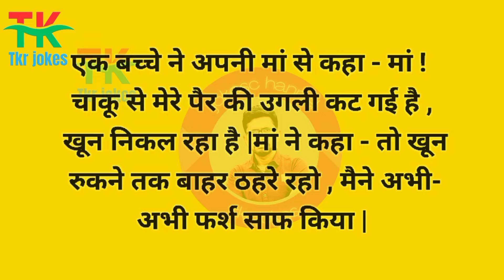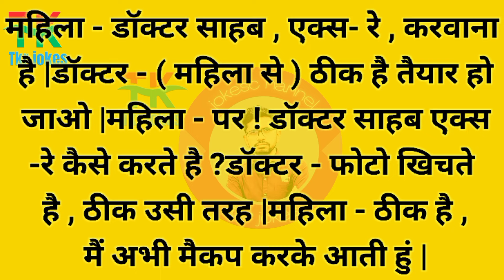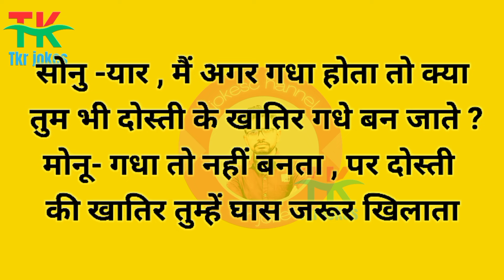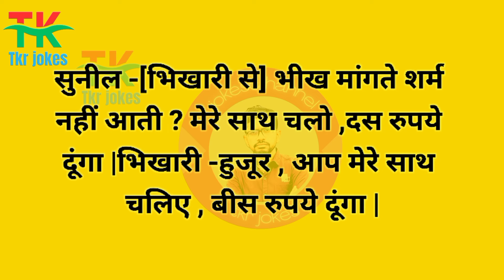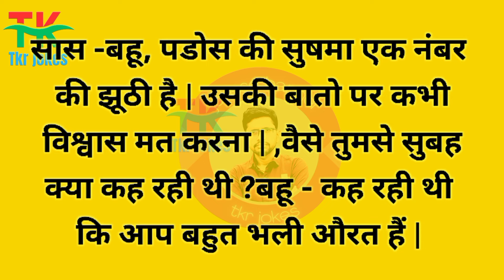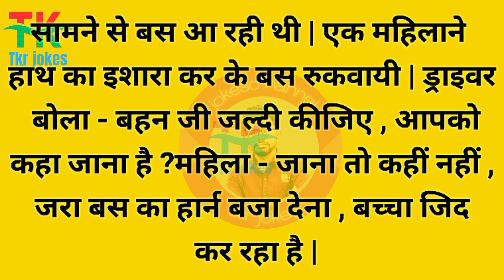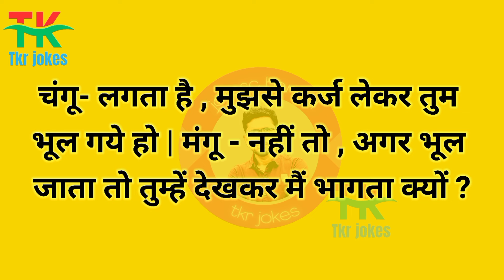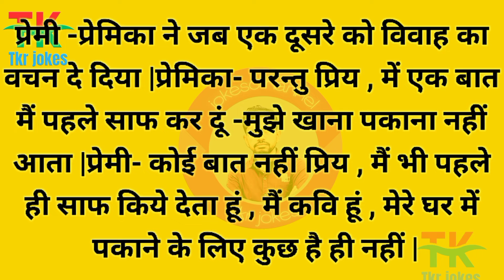Aram Aram se Khao 😂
बना बनाया मुड़ खराब कर् दिया

भगवान सभी को ऐसी बीबी मिले । सब का बटवारा ऐसे ही होना चहिए

वह औरत मुझे बचाना चाहती थी

Sadhi

पति ने कर दी इतनी बड़ी गलती। Husband Wife Comedy। पति पत्नी के झगड़े।

ऐसी भी क्या मजबूरी थी 😜🤣

बीबी की प्रथम परीक्षा 😜😆 । धोखेबाज बीबी 😱 । कॉमेडी।

5 रुपय का नुकसान 😅🤣 |funny husband and wife pranks | Viral husband wife funny video

ढोंग बाज बीवी 😂😂😂

Episode 147

Your Quarries 👇
hindi jokes
mazedaar jokes
funny jokes
jokes
joke
pathan jokes
funny
hindi chutkule
chutkule
dirty jokes
hindi lateefy
masaledaar chutkule
hansi mazak
masaledaar chutkule
comedy
pathan
chutkula
mazedaar
comedy videos
sexy jokes
sexy majedar jokes
sexy comedy
trending funny jokes
trending jokes
honey husband and wife
trending funny video
unny status
funny whatsapp video
lol
 hindicomedy
 shorts
jokes shayari
vs creation
vs creation
vs creationfunny jokes video
reel
funny reel
reels
reels comedy
top reel
instagram reels india
comedy reels video
new
comedy reels video
funny reel video
new reels
new reels video
reel comedy
reel comedy video
top funny reels
reels status
funny reelsinstagram
funny reels
reels video
reel video
newinstagram reels
instagram reels
insta reels
newfunny reel video
today's reel
new reel video
latestreel videos
reel funny clips
reel comedy clips
reelitfeel
new funnystatus
comedy status
comedy statusvideo
comedy status videos
comedy video status
comedy videos status
new comedy status
funnystatus for whatsapp
comedy status for
comedy whatsapp status
comedy status whatsann status comedy status